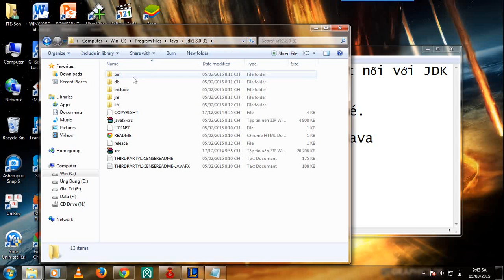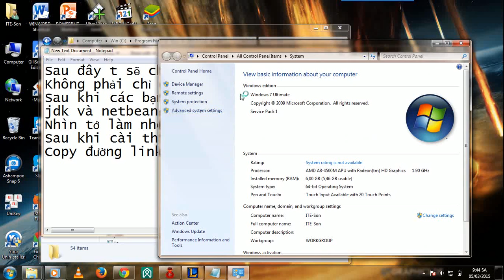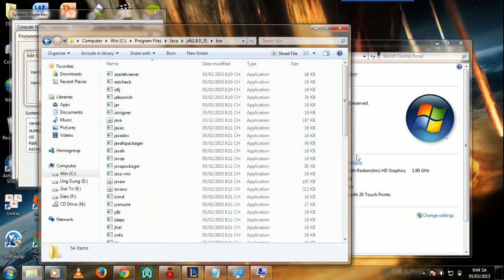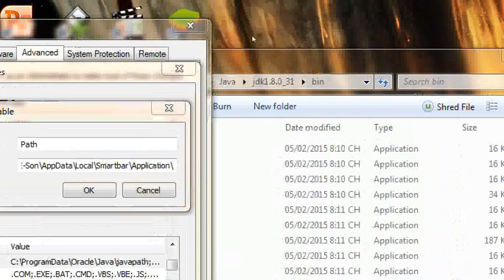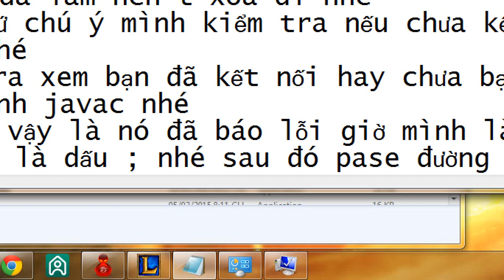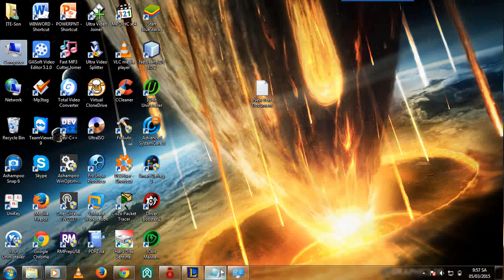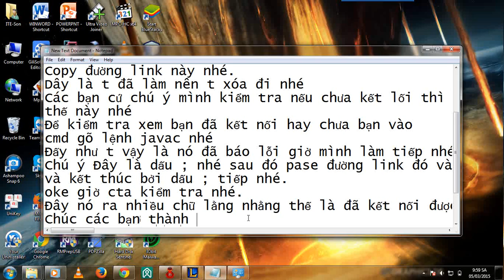Cách kết nối với JDK ( JDK và NetBeans )